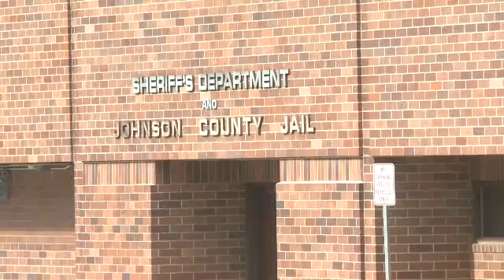$1 million bond set in 1995 murder, victim's son talks about closure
For 20 years a man thought his mother's killer would never be found, but after Friday's arrest his thoughts have now changed. KWWL's Justin Andrews